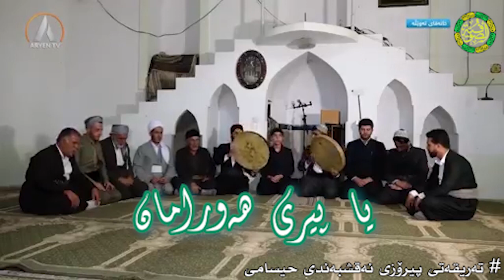سۆفیەکانی تەریقەتی نەقشبەندی حیسامی | خانەقای تەوێڵە | هەورامان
صۆفی عبدالله نۆدشە